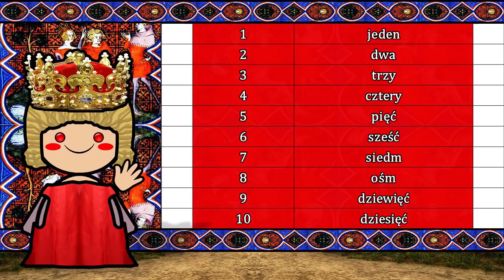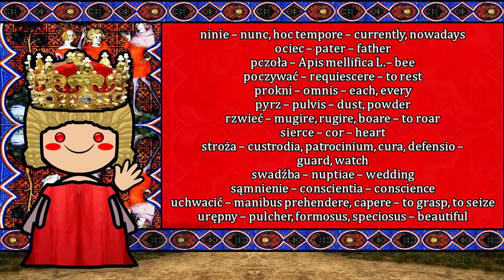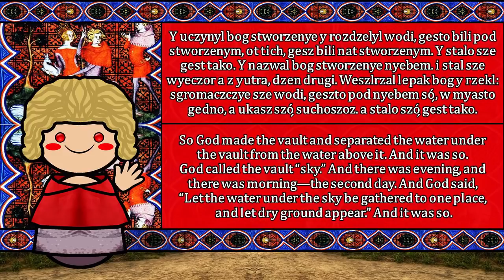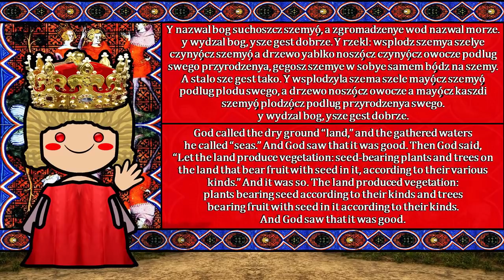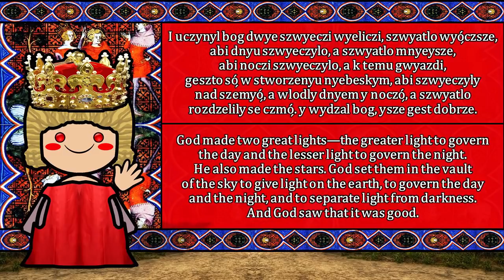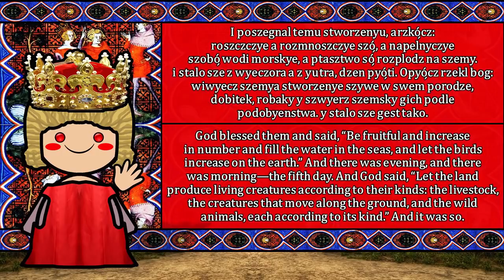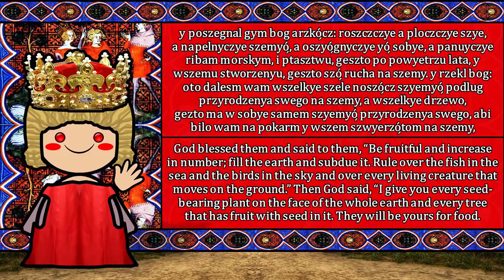The Sound of the Old Polish language (Numbers, Words, & Sample Text)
Special Thanks to x Bazyliszek

Region: Central Europe
Era developed into Middle Polish by the 16th century
Language family: Indo-European (Balto-Slavic)

is the period in the history of the Polish language between the 10th and the 16th centuries, followed by the Middle Polish language.

The sources for the study of the Old Polish language in the pre-written era are the data of the comparative-historical grammar of Slavic languages, the material of Polish dialects and several monuments of writing with Polish glosses; the sources of the written era are numerous monuments of the Latin language with Polish glosses and monuments created only in Polish: "Holy Cross Sermons" (Polish: Kazania świętokrzyskie), "Florian Psalter" (Polish: Psałterz floriański), "Mother of God" (Polish: Bogurodzica), "Sharoshpatak Bible" (Polish: Biblia szaroszpatacka) and many others.

The Old Polish language was spread mainly on the territory of modern Poland: in the early era of its existence – in the Polish tribal principalities, later – in the Polish kingdom.